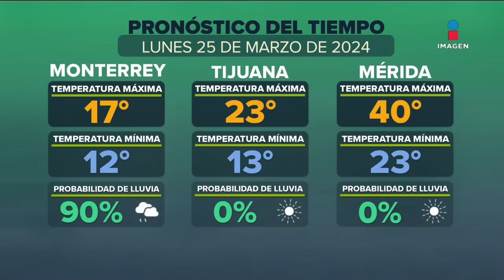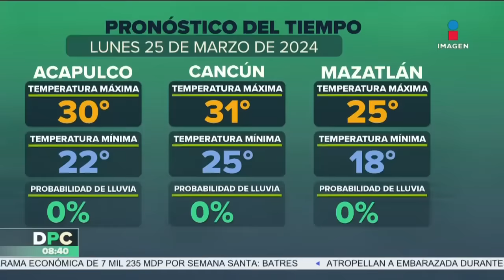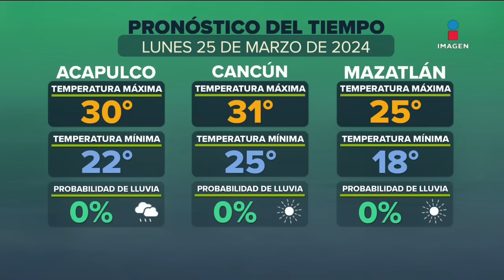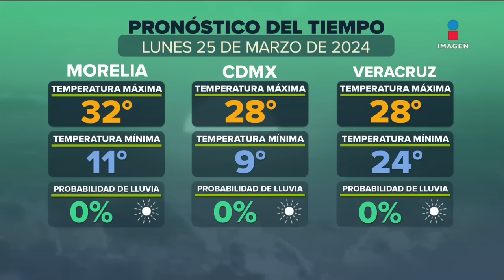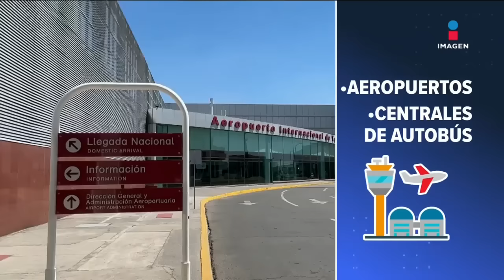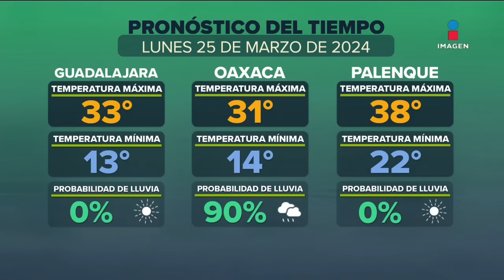DPC con Nacho Lozano | Programa completo del 25 de marzo de 2024